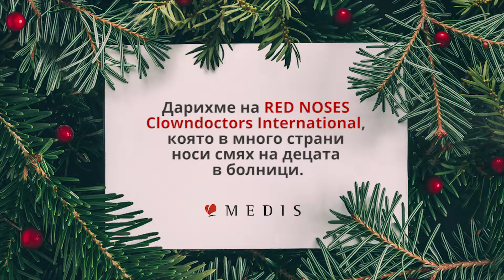Тази година даряваме радост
Екипът на Медис и  нашите децата направихме видеоклип за тазгодишните празниците и дарихме средствата от поздравителните картички на RED NOSES Clowndoctors International.